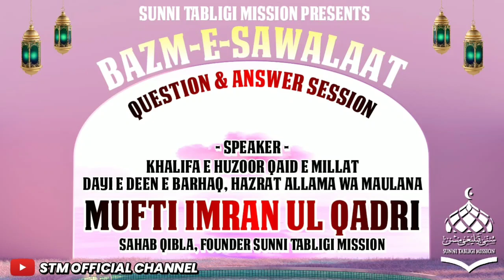Bazm E Sawalat // Jawab By Mufti Imran Ul Qadri Sahab Qibla (STM)